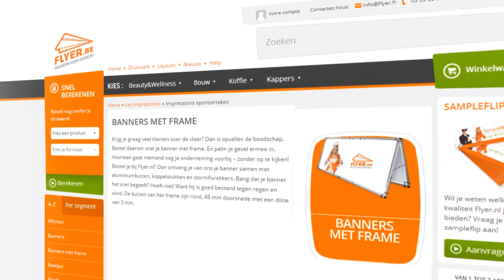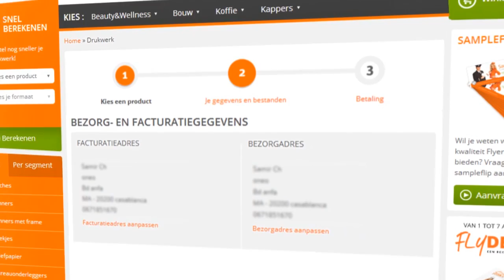Voorstelling nieuwe website Flyer.be